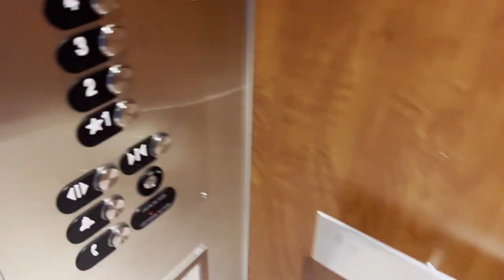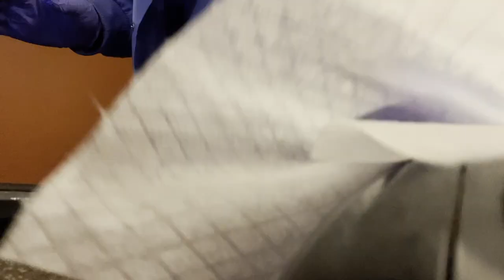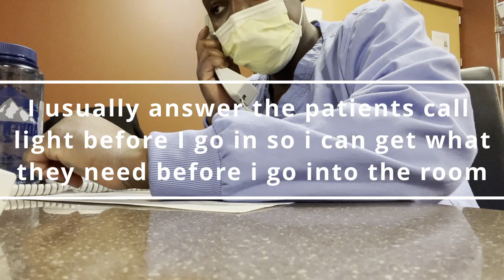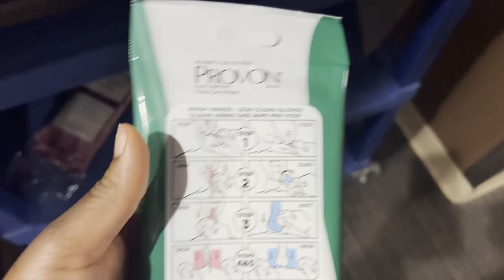WORK DAY IN THE LIFE OF A PATIENT CARE ASSISTANT/ PCA/PCT/NIGHT SHIFT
Hey Loves..thank you all so much for joining me today. In today's video, I will be sharing with you a typical workday in my life as a PCA and everything I do. please do not forget to like, subscribe and comment.